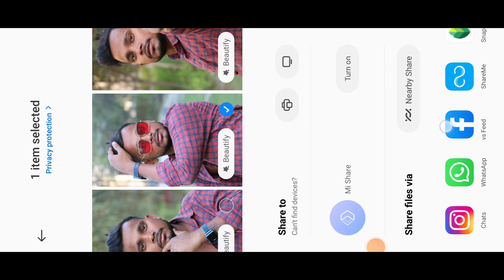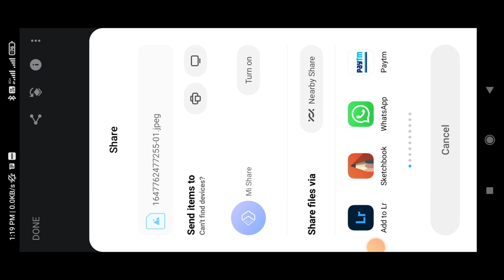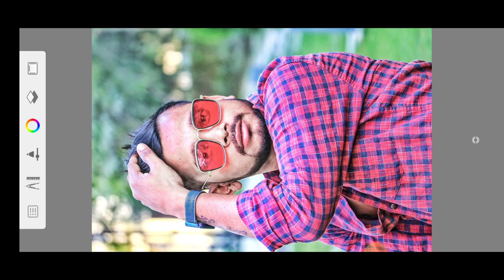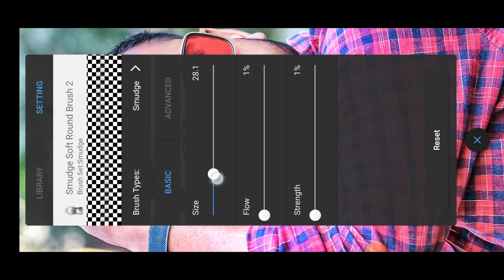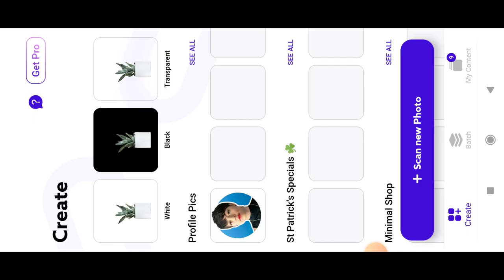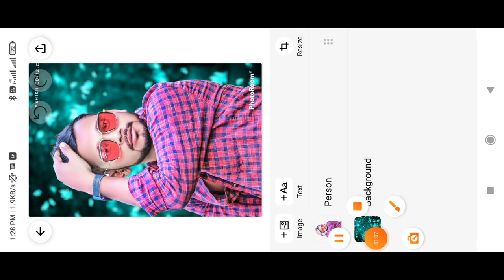Face Ko Gora Kaise Banaye Face Smooth FullCreative photo Editing Autodesk Sketchbook..📸📸✌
👇➡️ new video oplod ho gya
 Please like kar do bhai🙏

Face Ko Gora Kaise Banaye Face Smooth Full
Creative photo Editing Autodesk Sketchbook..